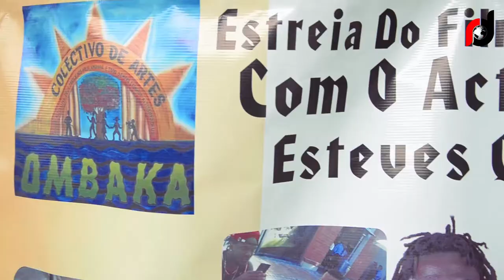ESTREIA DO 1º FILME ANGOLANO A CHEGAR NA NETFLIX "SANTANA"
Realizou-se no passado dia 28 de Agosto de 2020, a estreia do Filme Santana sendo o 1º Filme Angolano a estar disponível na Netflix tendo a participação do Actor benguelense Dr.Stive. Estiveram presentes familiares e várias entidades da província, o Director da Cultura em Benguela, Mário Kajibanga, O administrador municipal da CatumbelaFernando Belo, a primeira secretaria provincial da JMPLA em Benguela, Guilhermina Maria de Araújo e mais. A RECORD DIGITAL sendo um dos órgãos de comunicação que mais tem feito em prol da divulgação de vários eventos realizados na cidade das acácias rubras para o Mundo, esteve lá e captou os melhores momentos para dividi-lo com os nossos fieis seguidores. Por agora fique com as belas imagens. Cobrimos todo tipo de eventos Inf.: � 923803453 � 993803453 Siga-nos: �https\:// �YouTube: RECORD DIGITAL �Instagram: RECORD DIGITAL @record digital, o seu mundo dos clicks e juntos o trabalho continua".